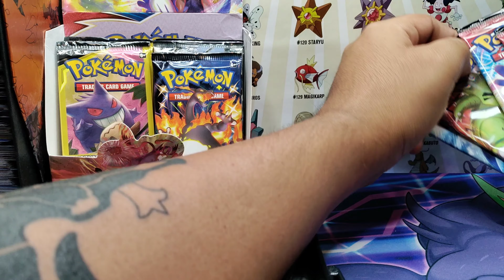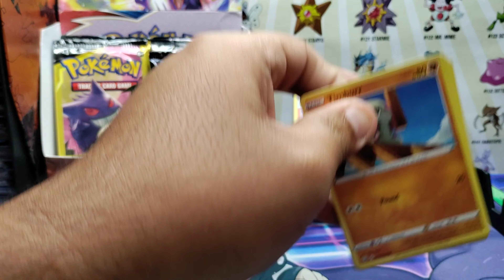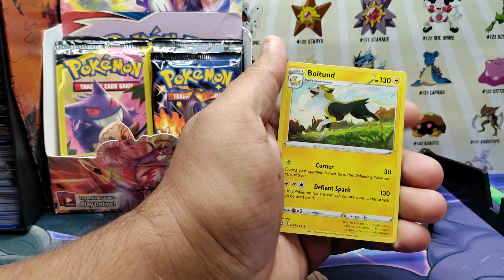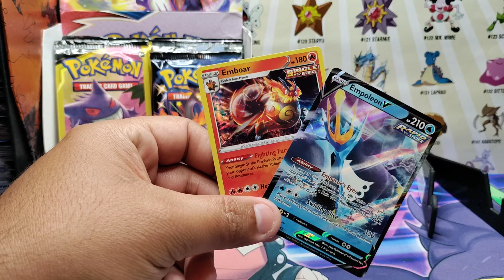4PackBSChallenge Opening 4 Packs Of Battle Styles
Opening Battle styles Packs for todays challenge!
Check out the 4PackBSChallenge To see more Videos like this one.